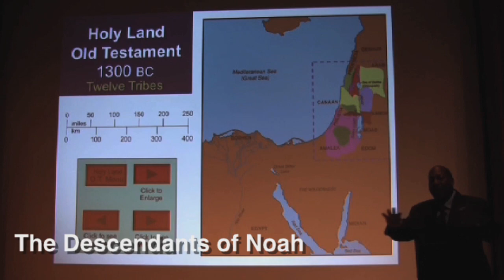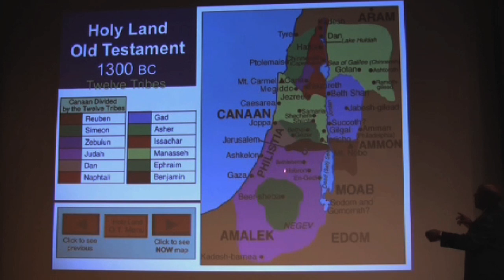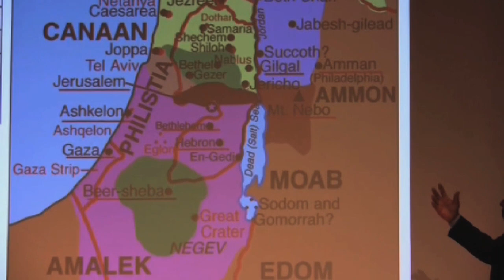The Descendants of Noah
How God replenished the earth by the sons of Noah leading to the birth of the Messiah, and the spread of Christianity.